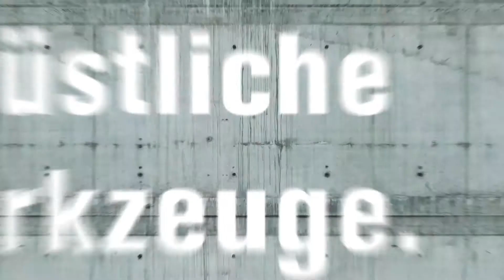Schneller Wechsel zwischen den Anwendungen: Bohren, Gewinde­bohren und Schrauben mit QuickIN-Zubehör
Die FEIN QuickIN-Zubehöre ermöglichen einen schnellen, werkzeuglosen Wechsel zwischen Bohren, Gewindebohren und Schrauben in Metall. Die Aufsätze sind optimal auf die jeweilige Aufgabe abgestimmt und arbeiten zuverlässiger und präziser als herkömmliche Lösungen.